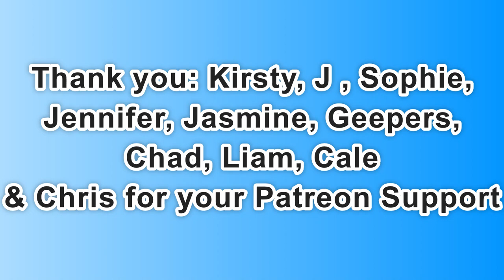Day 2,087 | 4,814 Days To Go! | Ep 30: 5 Sets of 22​ Push Ups Challenge for Mental Health UK